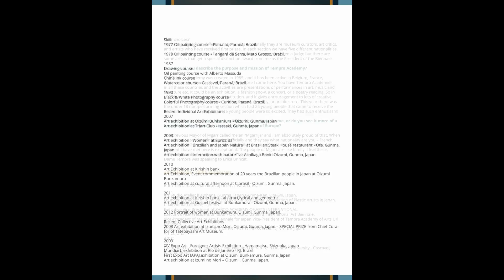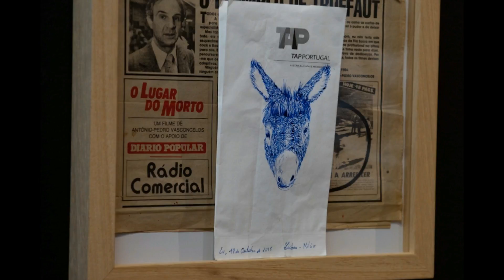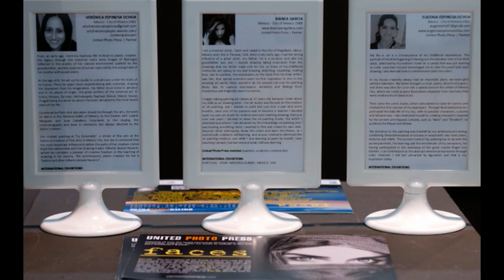MIAF PORTUGAL 2017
Introducing MIAF - PORTUGAL is today the main reason to present and refresh this Art Exhibition "WORLDWIDE AT OURS 2 2017". Resident Artists of the International Zarco Academy of Arts and guests participate and share their emotions, feelings and dreams with all of us, all of you to whom we thank for your attention and support. Culture is a fundamental tool towards Freedom... Several directions to the same and only Main Highway to Wisdom and Light!